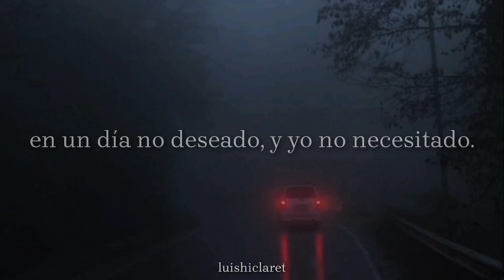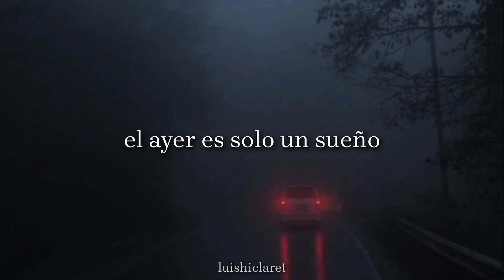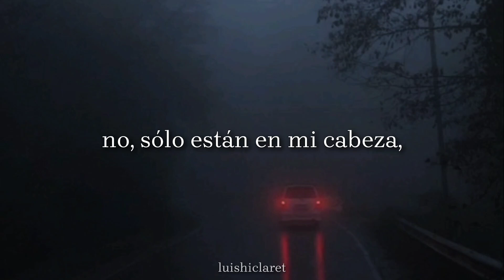Едешь & Sob Violently - По проводам || Sub Español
no es depresión, es más bien un largo sueño en un día innecesario.